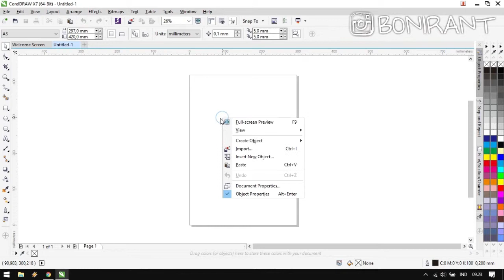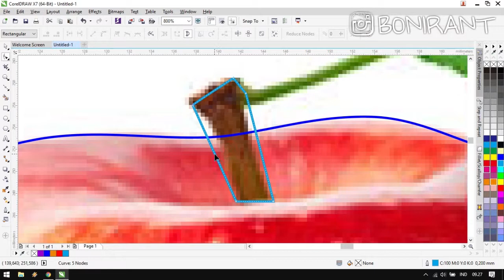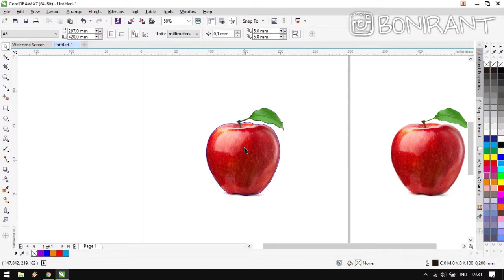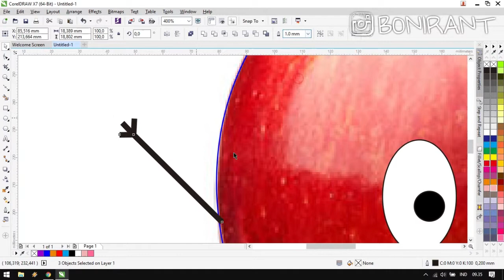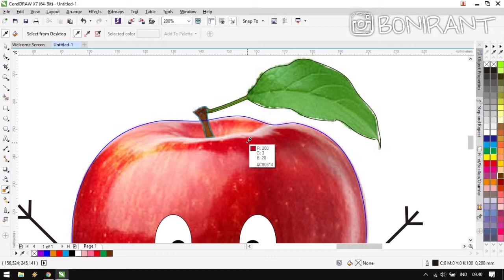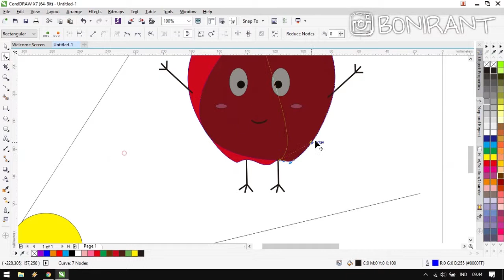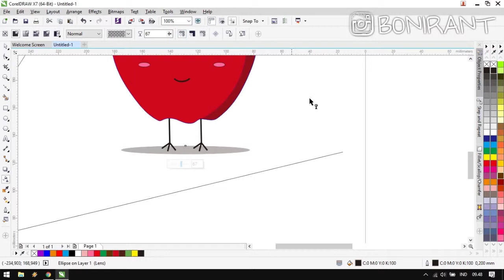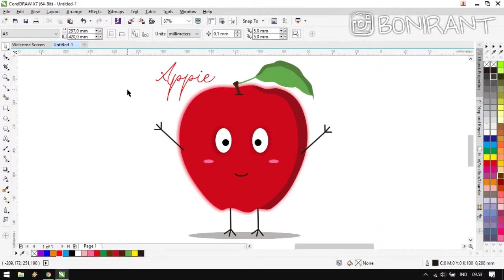TUTORIAL VEKTOR PALING SEDERHANA - SEMUA ORANG PASTI BISA!!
Kali ini Ardynata Studio membuat sebuah video tentang bagaimana cara membuat Vektor sederhana dari objek - objek yang sering kita lihat.
Saya yakin bahwa kalian yang awam tentang dunia desain bisa memiliki hardskill tersebut melalui pembelajaran video ini.
Software yang digunakan CorelDraw X7.

Semoga bermanfaat dan kalian terhibur

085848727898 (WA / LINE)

CorelDraw, Tutorial, Vector, Vektor, Fruit, Simple, Simple Vector, Belajar Desain, Desain, Grafis, Grapich Design.